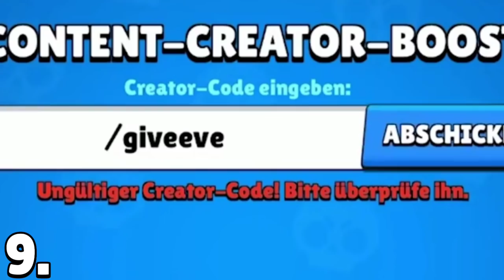Trik za DOBIJANJE EVE BESPLATNO? 😱 | Brawl Stars MITOVI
Trik za DOBIJANJE EVE BESPLATNO? 😱 | Brawl Stars MITOVI | KRILE

Brawl Stars se UPORNO NASTAVLJA NA KANALU KRILE! I u ovom videu sam Vam pokazao NEŠTO NEVEROVATNO tj. BUUUKVALNOO SAM TESTIRAO MITOVE u Brawl Starsu! Možete gledati i: Ove STVARI NE SMETE RADITI u Brawl Starsu... 😬 (Hihi 💪). OBAVEEZNO ODGLEDAJTE VIDEO DO KRAJA, TAMO JE NAJZANIMLJIVIJE!

Nije kao Brawl Vesti, ili Top 5 Stvari / Misterija u Brawl Starsu, ili bilo koji dru‌gi Brawl Stars video. Nije ni Teorija za Brawl Stars Update / Novu Sezonu - Brawlera, već Brawl Stars MITOVI koji ĆE VAS ZAPREPASTITI! 😬

⭐SOCIAL:⭐

Hvala SVIMA KOJI SU POSTALI MEMBERI  👇
• brle kiki